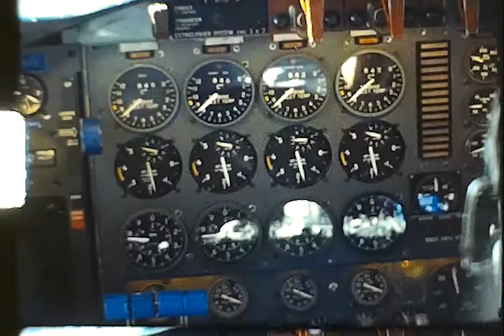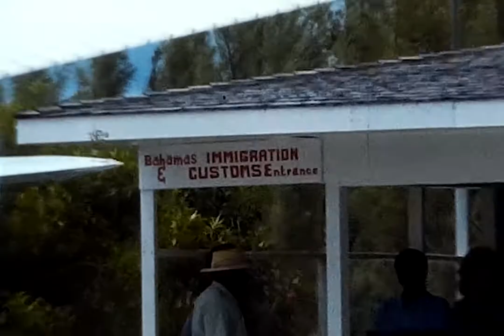Found Footage | Bikinis, The Bahamas, The 70s, and a bare butt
Travelling to a resort in the Bahamas this couple takes us along to see the beaches and ocean. Our filmmaker makes sure to get both the scenery and his wife in frame as much as possible. She might have gotten a little cheeky on the golf cart.

Song: The Sun is Scheduled to Come Out Tomorrow - Chris Zabriskie